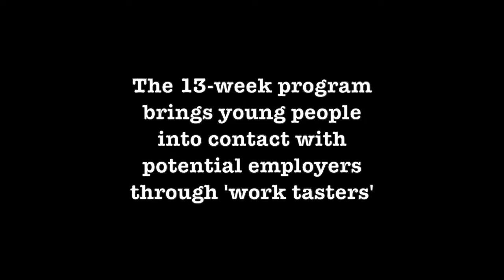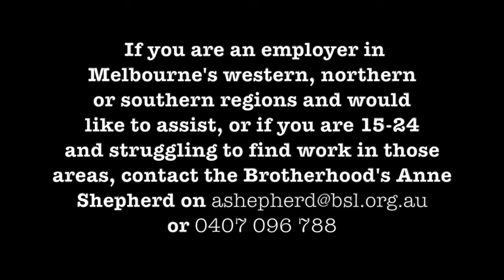Learning on the job: Brotherhood youth program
"I wasn't very educated," says Kaitlyne. "I left [school] in Year 12. It was a very big decision for me." Youth unemployment in Victoria is over 14 per cent. Kaitlyne, who is now back in education, is not alone her search for a job. This short video shows how the Brotherhood, with help from partners like Herbert Smith Freehills, a law firm, is supporting young people in need into employment, education or training. Read more about BSL's national youth employment campaign, 'My Chance, Our Future'